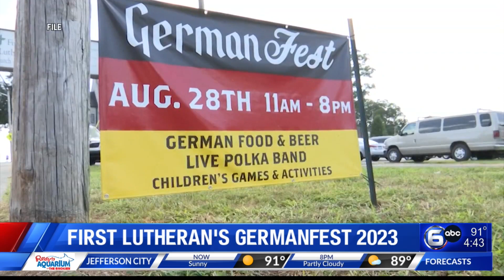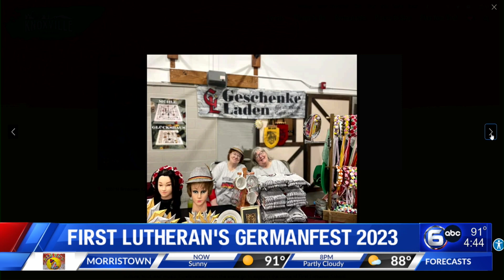First Lutheran's Germanfest 2023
First Lutheran is preparing for their 2023 Germanfest.